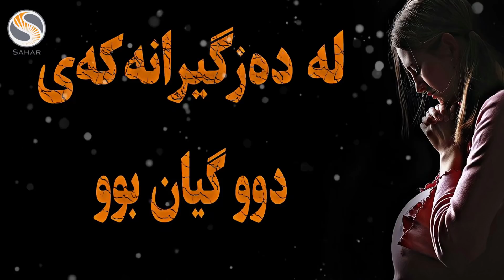تکایە کچان و کوڕان قەت لەم کاتەدا لەیەکتر نزیک مەبنەوە